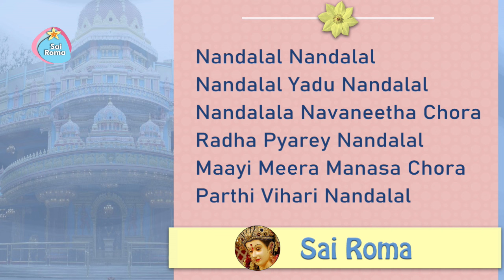Nandalal Nandalal Nandalal Yadu Nandalal | Sai Bhajan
1663 - Sathya Sai Krishna Bhajan - Nandalal Nandalal
Lyrics:
Nandalal Nandalal Nandalal Yadu Nandalal
Nandalala Navaneetha Chora
Radha Pyarey Nandalal
Maayi Meera Manasa Chora
Parthi Vihari Nandalal